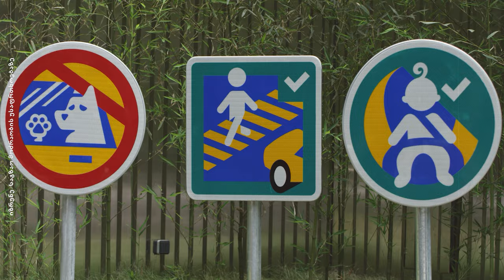პოდკასტი #1 - უსაფრთხო გადაადგილება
🔴 ავტომობილის მართვისას ხშირად გვავიწყდება, რომ უსაფრთხოება ყველაზე მნიშვნელოვანი დეტალია, რომელზეც უნდა ვიზრუნოთ.
🟡 სწორედ უსაფრთხოებას ეხება თეგეტა მოტორსის ახალი კამპანია, რომლის ფარგლებშიც გთავაზობთ პოდკასტს - დათა და ეკა საუბრობენ იმ მნიშვნელოვან საკითხებზე, რაც გასათვალისწინებელია ავტომობილის მძღოლებისათვის, რათა თავიდან აირიდონ შესაძლო გართულებები.
🟢 იზრუნე საგზაო მოძრაობის უსაფრთხოებაზე.